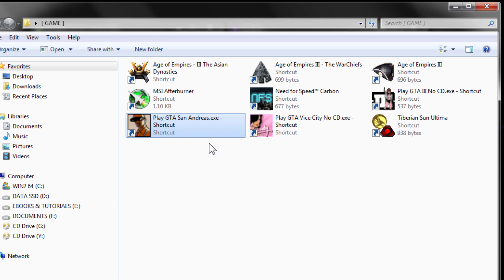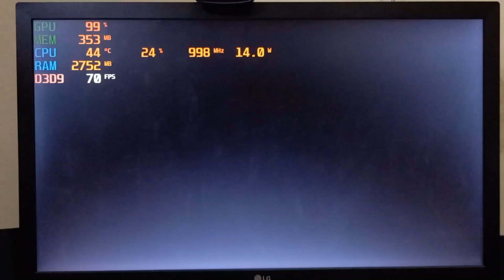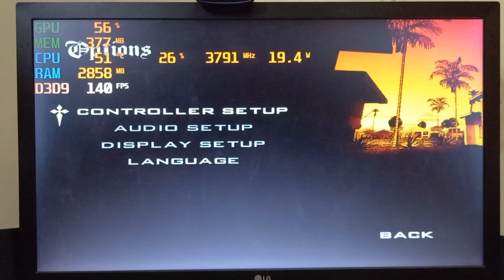GTA San Andreas di i5-4690, Intel HD 4600 (1050p | 900p | 768p)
Nyobain main game GTA San Andreas pada PC dengan processor Intel Core i5-4690 & VGA onboard Intel HD 4600 pada resolusi Very High di 1050p, 900p & 768p. Berapakah FPS yang didapatkan? Manakah resolusi yang playable untuk memainkan GTA San Andreas ini? Apakah Intel HD 4600 sanggup memainkan game GTA San Andreas ini? Yuk tonton videonya.